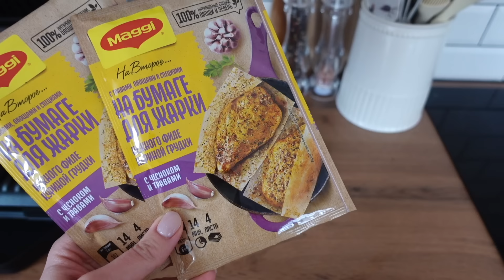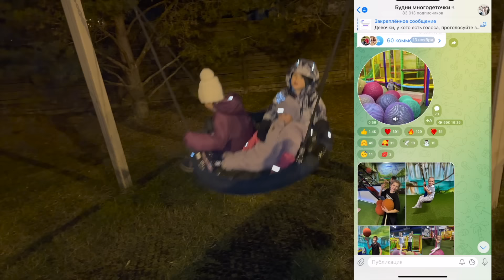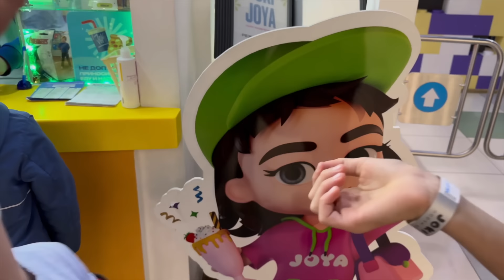БУДНИ МАМЫ 10 ДЕТОК🤩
Реклама. ООО "Эпеко", ИНН 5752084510, erid: LjN8KD94A